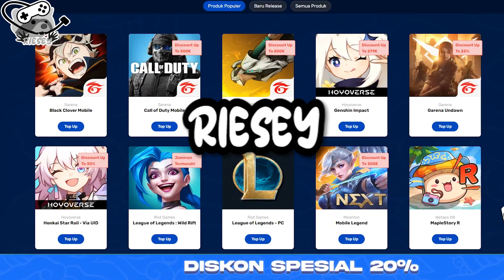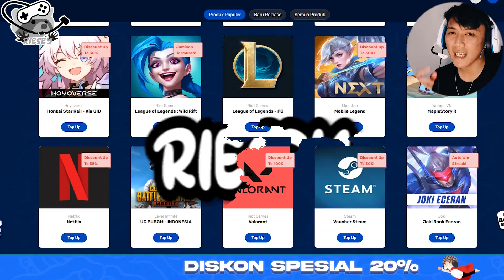KIRAIN MAU MARAH, MALAH JADI TEMEN WKWK | DRAGONHEIR: SILENT GOD | PART 4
Top Up game favorite kalian di dan masukan kode RIESEY biar kamu bisa dapet Diskon 20% !!! FUS RO DAH!

Dragonheir: Silent Gods
Platform: Microsoft Windows, MacOS, Android

[Chapter]
00:00 Opening

[Video Lainnya]
Playlist lainnya: